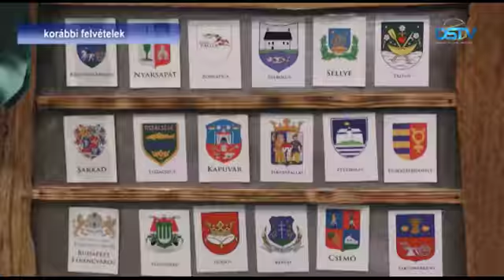Felvidék negyedszer is vágtázik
A IV. Felvidéki Vágtát június 22-én és 23-án rendezik meg a sikabonyi reptéren. A nagyszabású lovas esemény szervezői sajtótájékoztatót tartottak a dunaszerdahelyi városházán, ahol ismertették a rendezvénnyel kapcsolatos tudnivalókat.